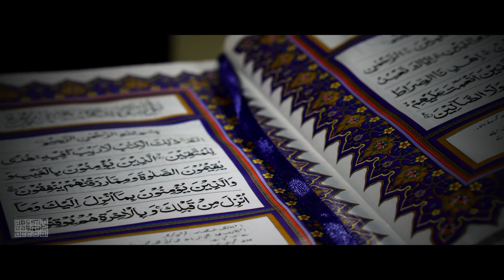APNI AKHIRAT KA SAFAR ASAAN BANAO!!.. KAISE? | SHAIKH/HUSSAIN AL ZAHRANI